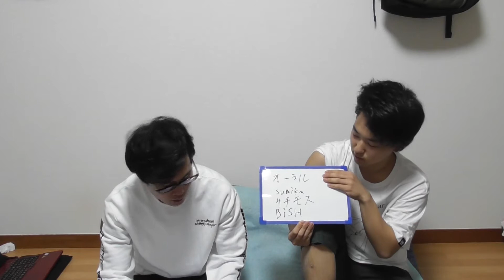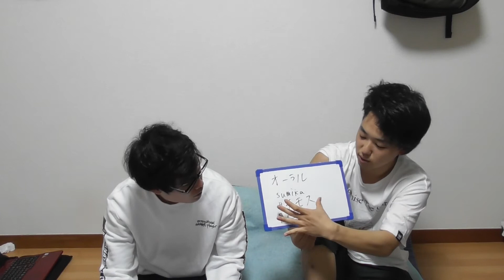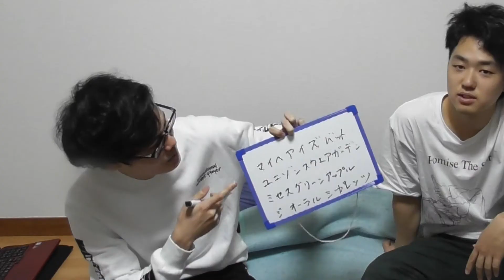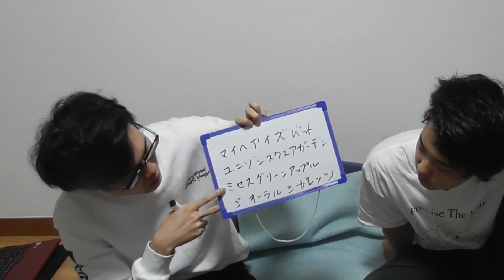【雑談】ロキノンの四天王決めよう！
火曜、金曜、日曜週３更新！
他の曜日に短い動画、クソ茶番等も上げようと思ってます。

前回新世代V系四天王を予想したんですが、
今回はロキノン四天王！！
ロキノンはガッティー君がめっちゃ詳しいです。